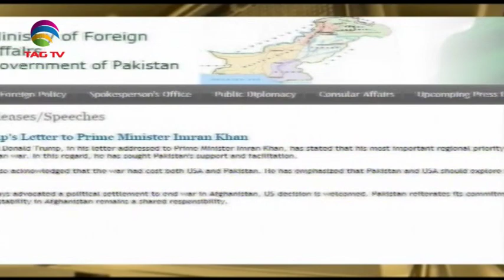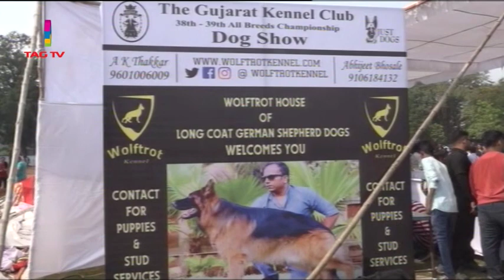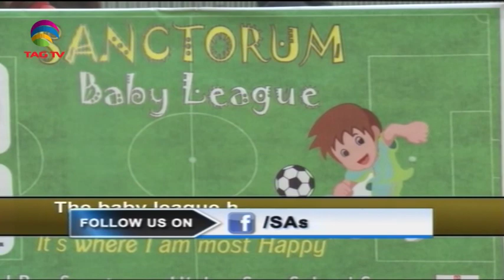South Asia Newsline News Bulletin 5 December - TAG TV Super Prime Time